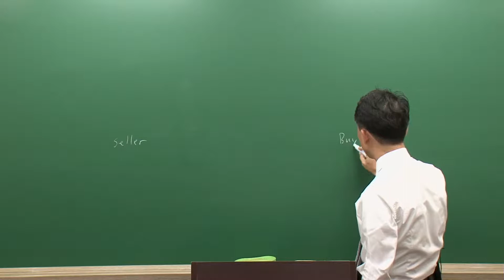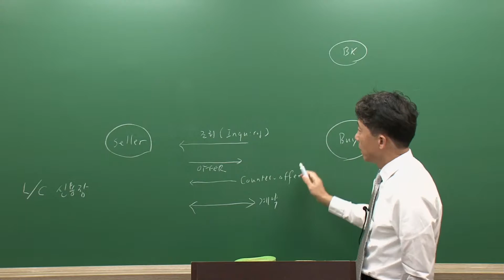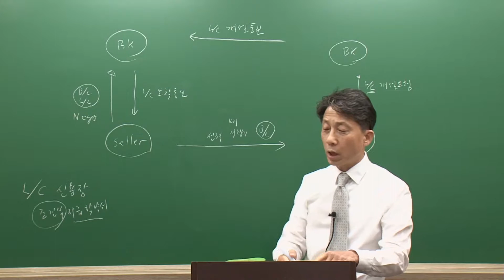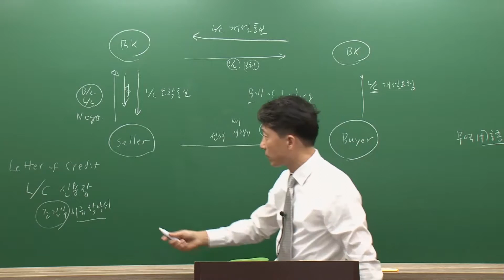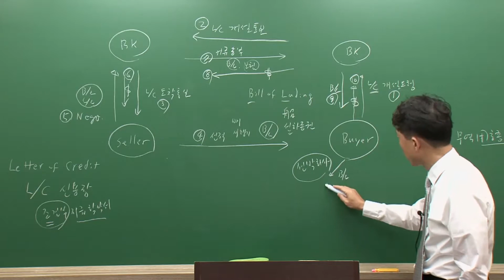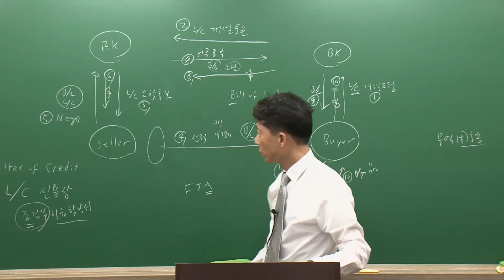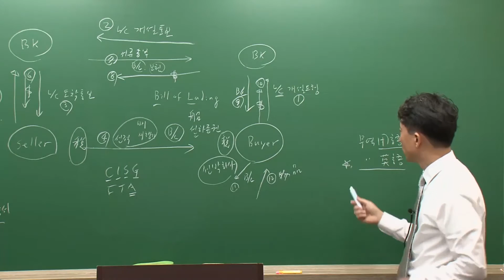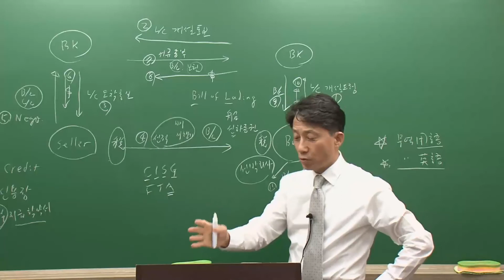시대에듀 국제무역사2급 PART1 수출입실무 핵심이론 01강(한승연T)